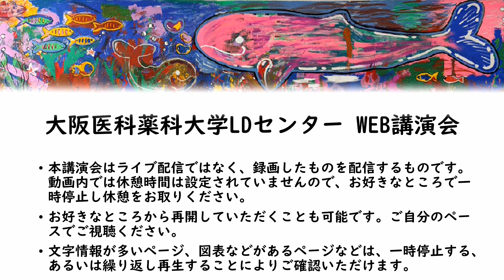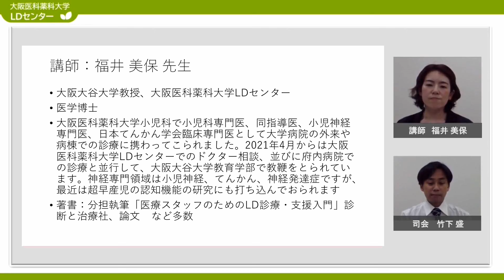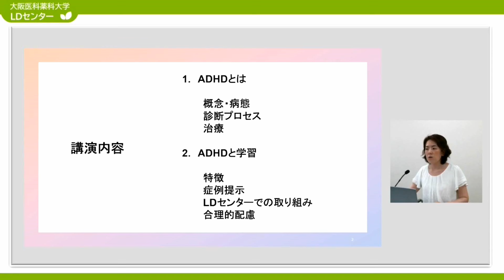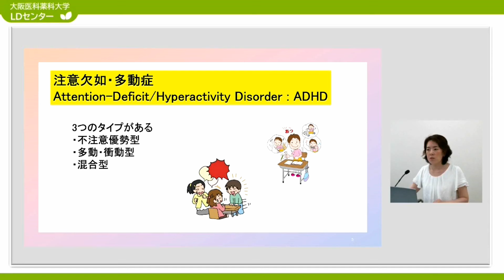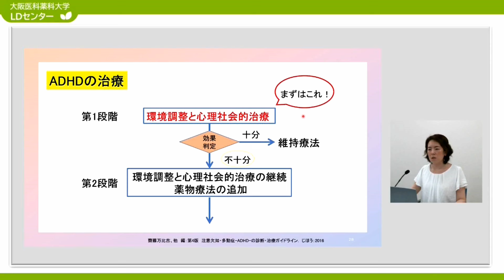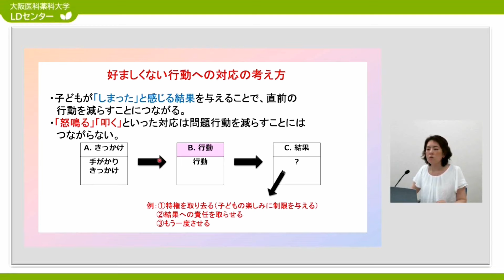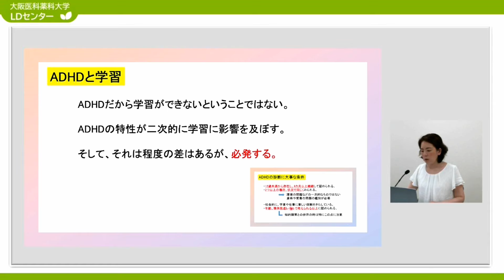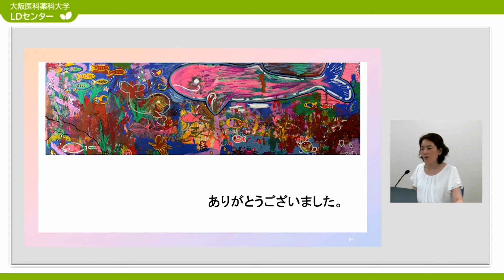福井先生ADHD2024ダイジェスト